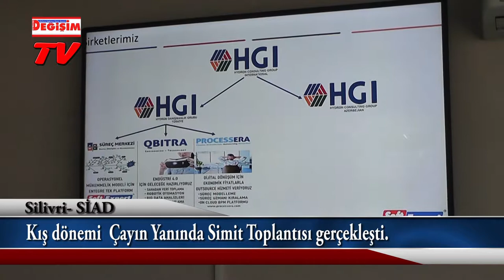Silivri SİAD Çayın yanında simit toplantısı Kış sezonu ilk toplantısı